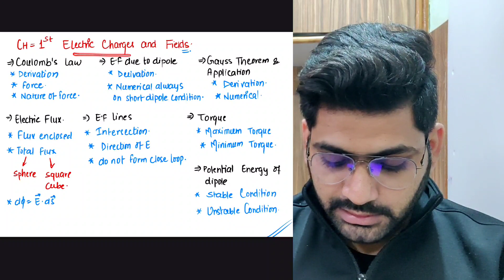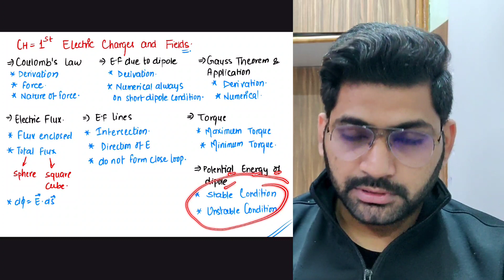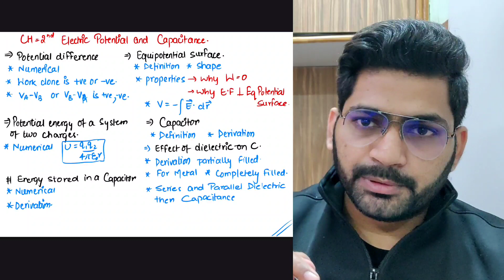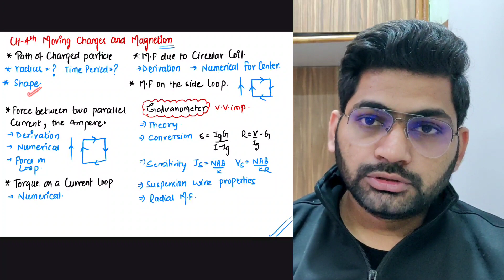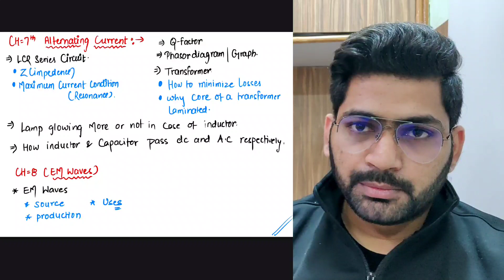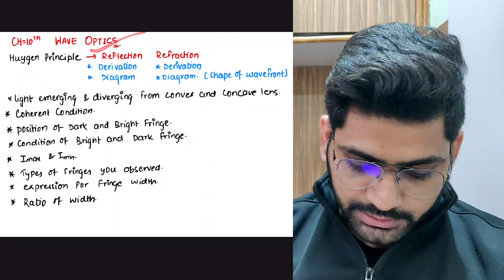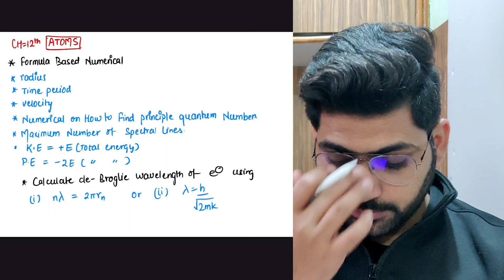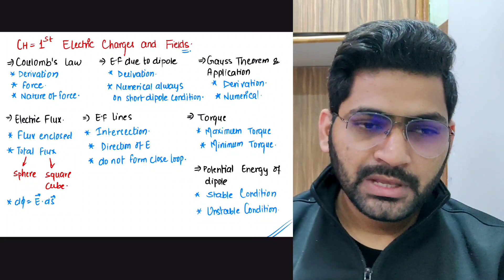Most Important Types of Questions asked in Previous Year's | Class 12 | Physics | Repeated Questions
☑️ link to the pdf of this video